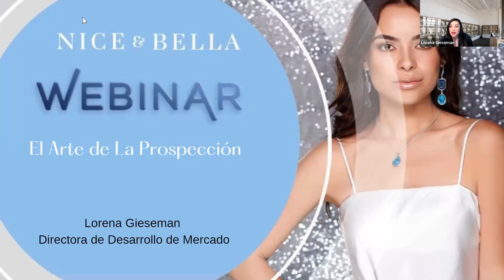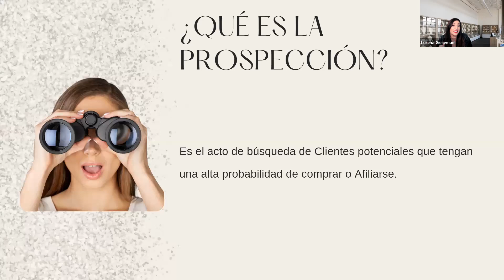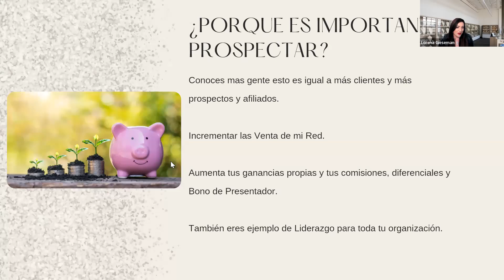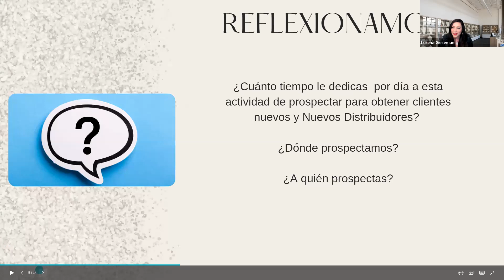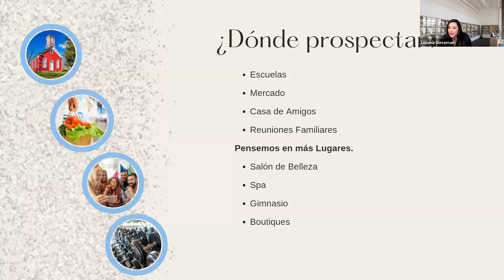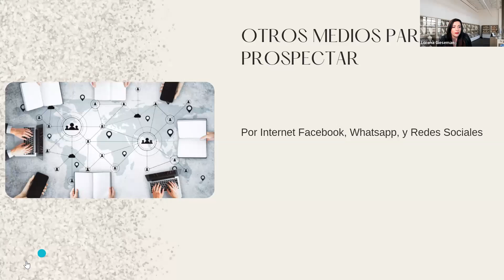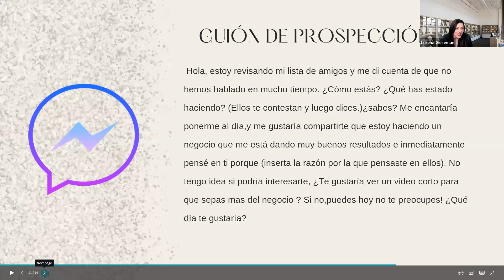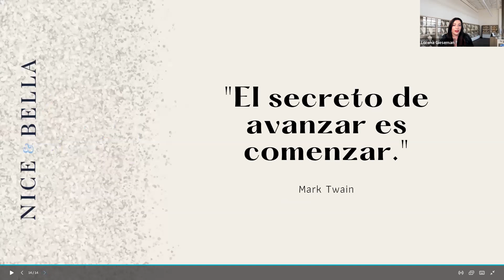Webinar: El arte de la prospección